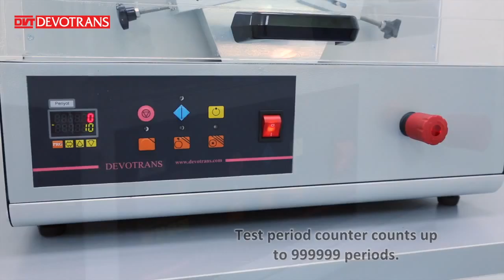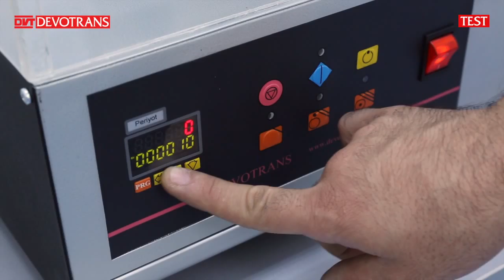WEAR TESTER FOR GLOVES DVT DA E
USED TO DETERMINE WEAR STRENGTH OF LEATHER, LATEX AND POLYMER MATERIALS.